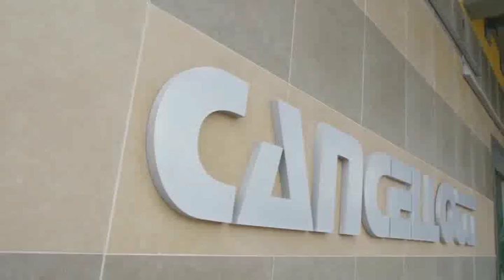Sarri arbitro mediocre al san Paolo il riscatto